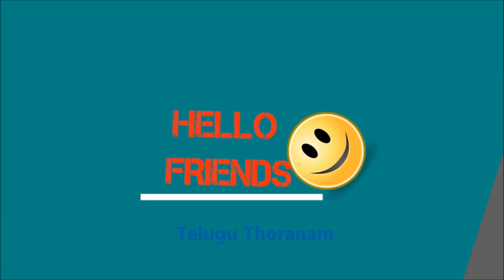Actress Sanjana Galrani Finally opens up on Me Too Movement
Actress Sanjjanna Galarani, who went live on her Facebook account on Wednesday, has revealed that she was forced to do obscene scenes and was shown vulgarly in her debut movie Ganda Hendathi, directed by Ravi Shrivatsa which was released in 2006. It is the remake of 2004 Hindi hit film 'Murder’.

She goes on to share that the makers of the film who promised her that she will be treated well was later forced to do such scene, and when expressed her unwillingness to do so, she was threatened with dire consequence which would affect her career.

In the video, she says that the makers shot the film with camera angles showing her obscenely and vulgarly.

Also, says that she does not feel embarrassed about it as it was the makers of the film who showed her such when she was hoping to start her career with great hopes. She was just 16 years old when she had signed the film, she says adding that prior to signing the movie she was told about a kissing scene but before the shoot was wrapped up she was forced to do more than 30 to 40 kissing scenes.

About going public about it after a gap of 12 years, the actress has said that she has gained confidence to finally talk about it especially to come out clean to her fans and loved ones who wonder about her after watching Ganda Hendathi.

While making it clear that she doesn't paint the entire industry with same colour, she says, “I have done 45 films so far and apart from two incidents, I have always been treated with utmost respect as an actress. In another incident, a Telugu producer was furious for bringing my father to an abroad shoot. As I have grown enough with my talent, I managed it well.”

Welcome to the YouTube channel of Telugu Thoranam Brings you all the exclusive Film Updates, Movie reviews, Gossips,Trailers and Teasers Latest Video Songs etc.Catch all the Latest Movie News, film Industry Gossips, Movie News, Political News.